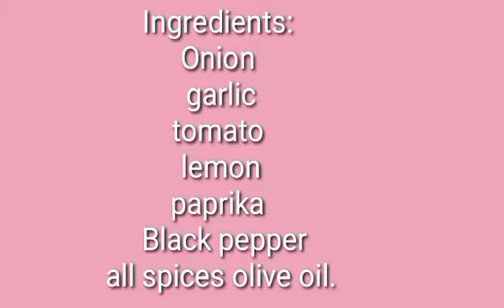GREEN BEANS WITH OLIVE OIL...